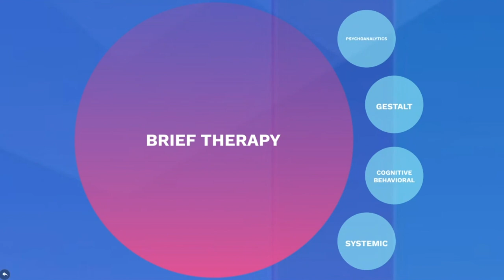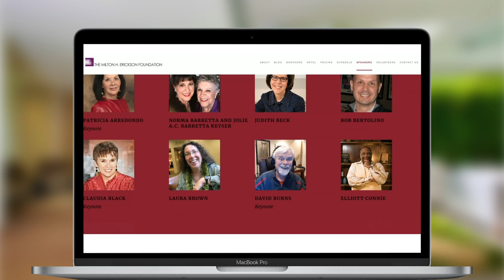5 Minute Therapy Tips - Season 2 Episode 11: Self Hypnosis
I want to talk about Self Hypnosis. There are a lot of people who firmly believe that Self Hypnosis is a seperate state - and that’s not my philosophy. It is unusual because most experts would say that all Hypnosis is Self Hypnosis. I don’t think of Hypnosis that way - I think about Hypnosis as a combination of elements…

We are excited to share with you the return of our Youtube series "5 Minute Therapy Tips" for Season 2! We will explore topics such as Client Problems, Professional Issues, Clinical Concerns, and Methodology.

with Jeff Zeig, PhD

Brief Therapy Conference 2018
December 6-9,2018 - Burlingame, CA

Presented by:
The Milton H. Erickson Foundation

Images:
Andreas Steiner